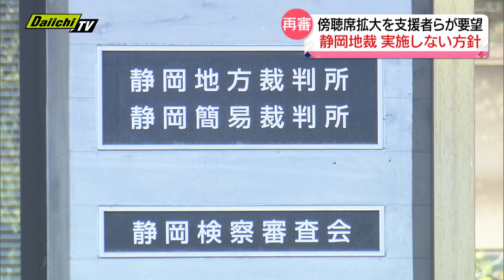袴田さん再審 支援者らが傍聴席の拡大要望も静岡地裁は“拡大しない方針”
袴田巌さんの再審、やり直しの裁判で支援者らが傍聴席を拡大するよう要望していましたが、静岡地方裁判所は拡大しない方針であることがわかりました。